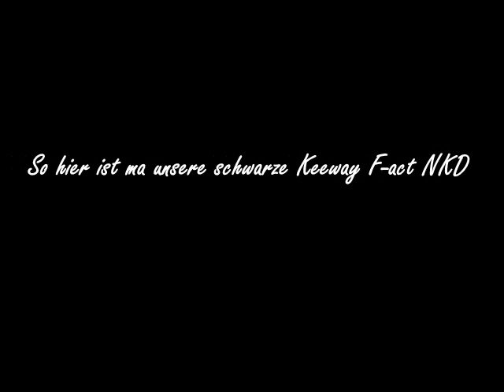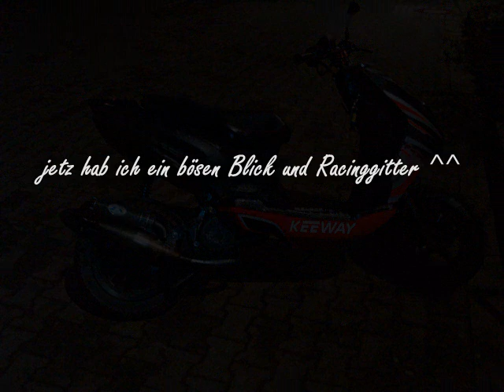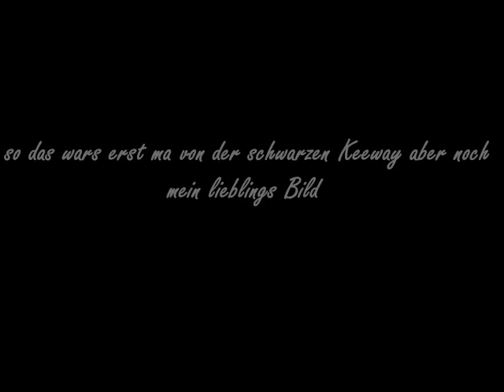Keeway F-act NKD (schwarz)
auch die anderen Videos angucken